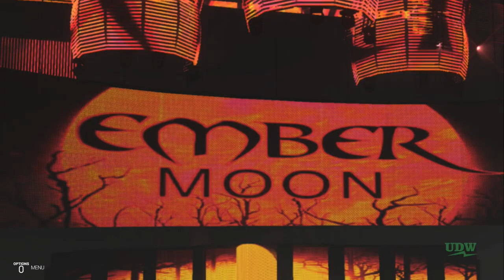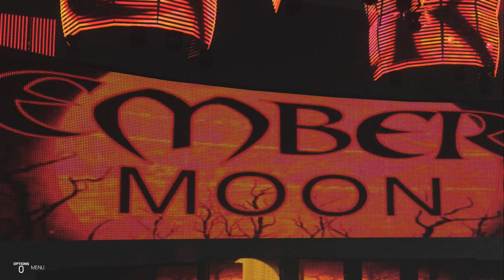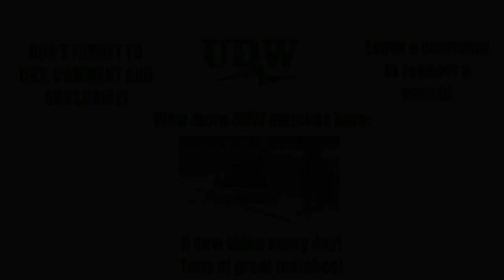Buffy Summers vs. Ember Moon (Request)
Buffy Summers vs. Ember Moon as requested by Jesse Perez. Made using WWE 2K19.